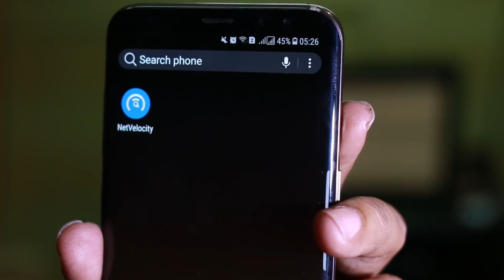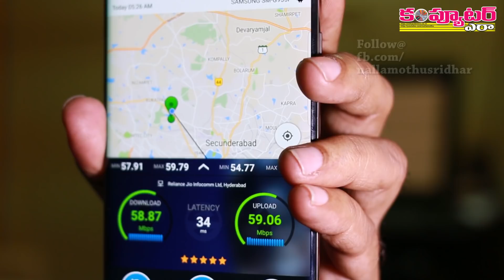Best Alternate internet speed app compared to Speed Test